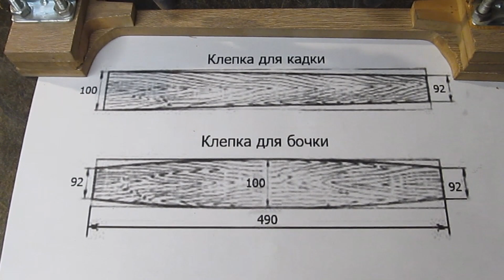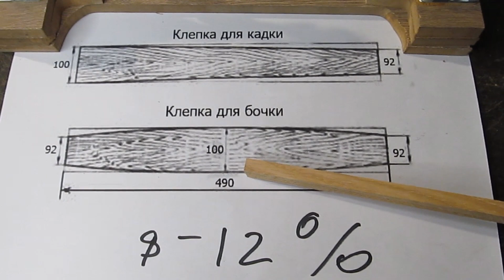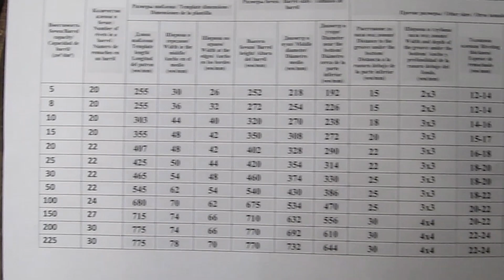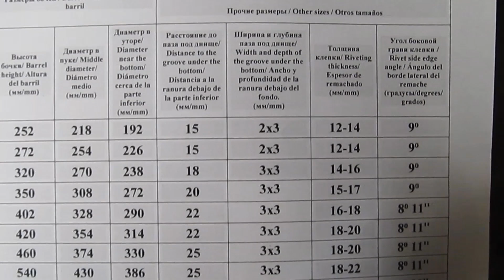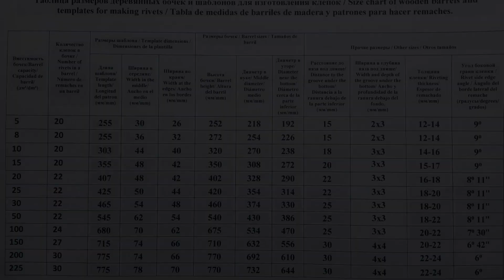КАК СДЕЛАТЬ БОЧКУ из дерева | шаблоны и лекало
Приветствую вас на канале "TM ZHENATAN"! В этом видео я покажу и расскажу про виды и размеры шаблонов для изготовления деревянных бочек своими руками. Все необходимые данные, чтобы сделать бочку из дуба, а также основные параметры лекал для бочек из дерева собраны в одной таблице.

Группа в facebook: Вино и бочки TM  ZHENATAN